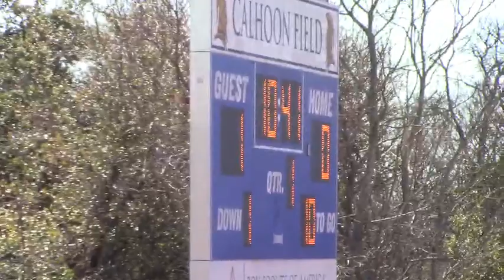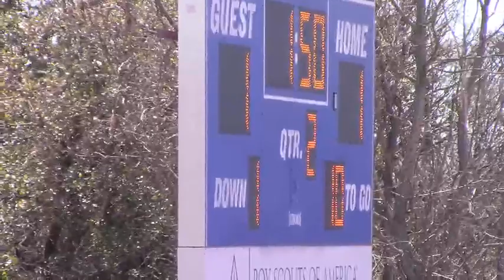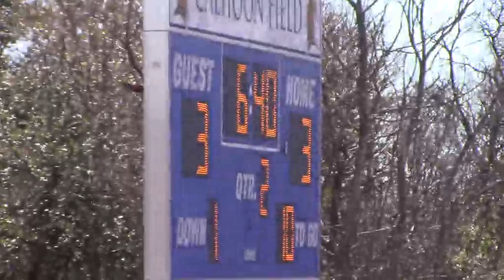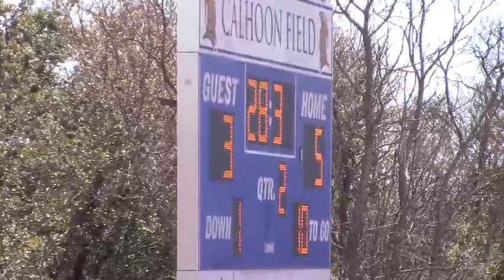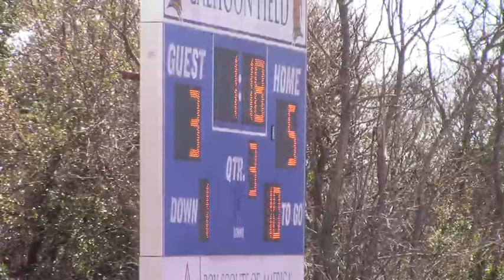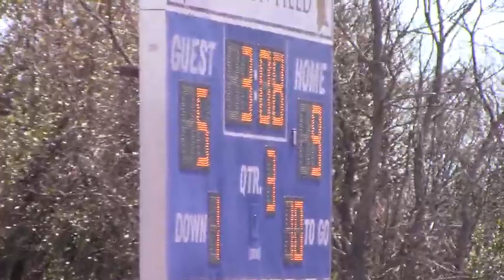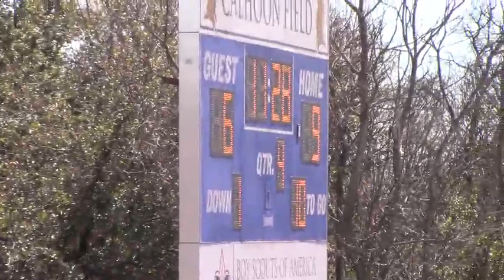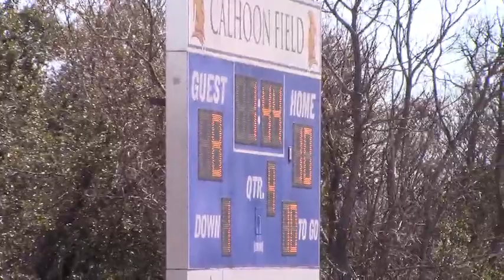2_13_22 12PM - Boys Lacrosse: Anderson vs. Cy Woods